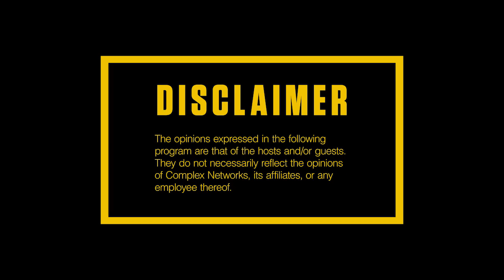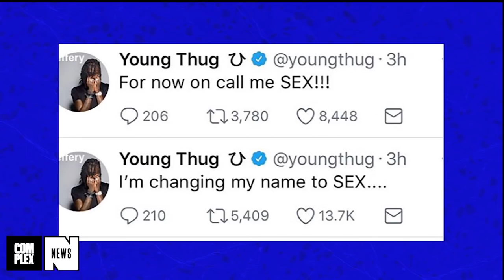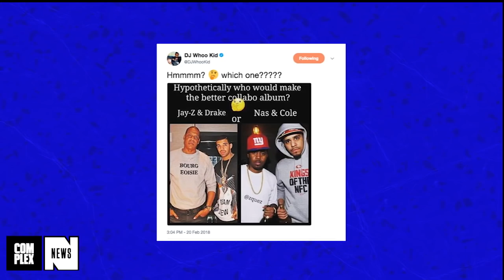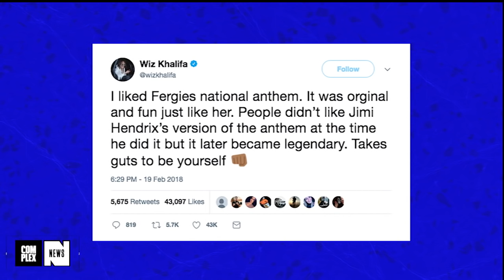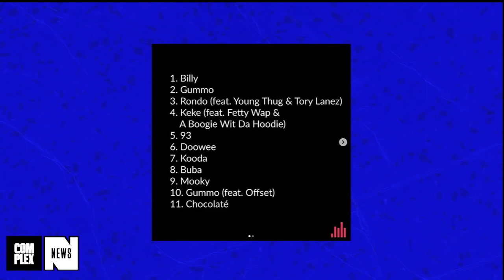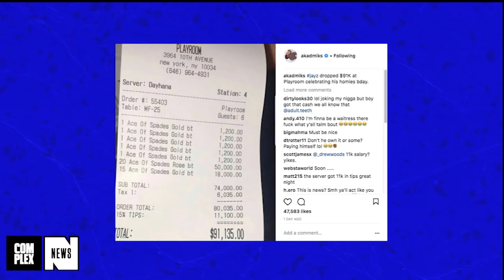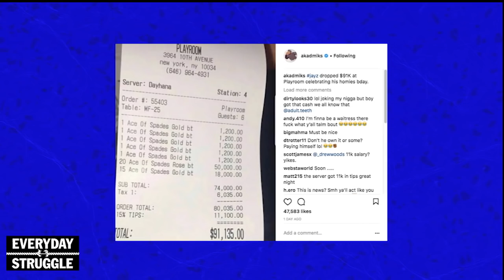Young Thug Is Now Sex, Lil Yachty On the Clock? R. Kelly Evicted | Everyday Struggle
On today's EverydayStruggle, DJ Akademiks, STAR, and Nadeska run through the day of hip-hop news, including breaking down Young Thug's possible name change, whether or not Lil Yachty is on the clock, and more.